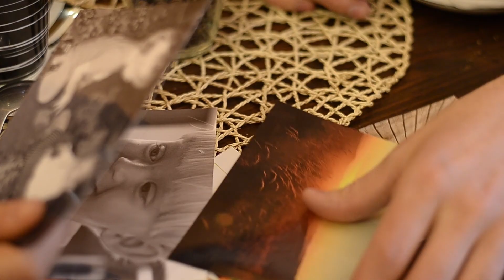Historie czekają na opowiedzenie... - SLAVANGARD 2014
Już po raz VIII odbędzie się Festiwal Filmowy SLAVANGARD organizowany przez DDA Beczka.
Wielka Gala Festiwalu odbędzie się 24 maja 2014 r. w Wyższej Szkole Europejskiej.

Spośród zgłoszonych filmów zostaną przyznane nagrody w 8 kategoriach:
Najlepszy film,
Najlepszy scenariusz,
Najlepsza aktorka pierwszoplanowa,
Najlepszy aktor pierwszoplanowy,
Najlepsze zdjęcia,
Najlepszy montaż,
Najlepsza muzyka,
Nagroda publiczności.

Nie czekaj! Nakręć film i wygraj!
czas trwania filmu nie może przekroczyć 10 min.
Regulamin:

Termin zgłoszeń upływa 14.05.14 r., a termin nadsyłania filmów 20.05.14 r.

Na zwycięzców czekają cenne nagrody!!